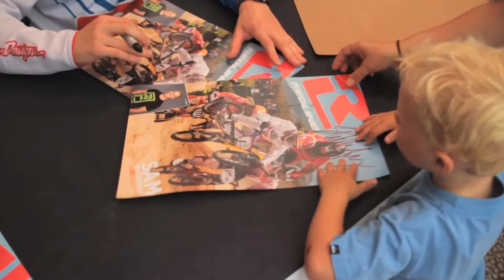Racing Every Weekend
A look at BMX life at the track from pit to podium with the Redline Team. It all starts with a Redline.